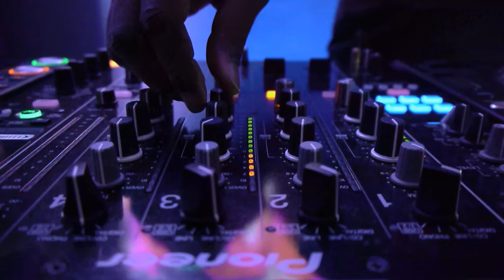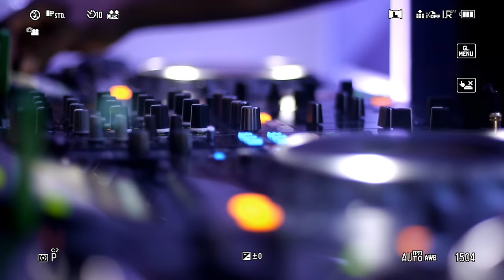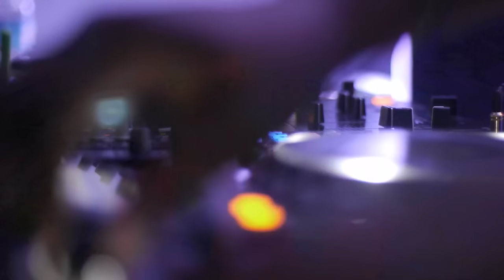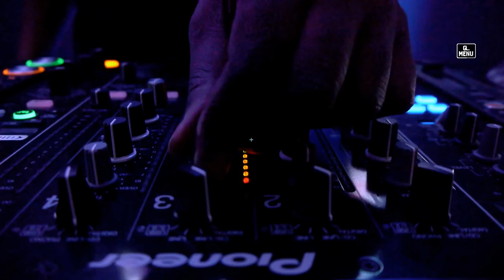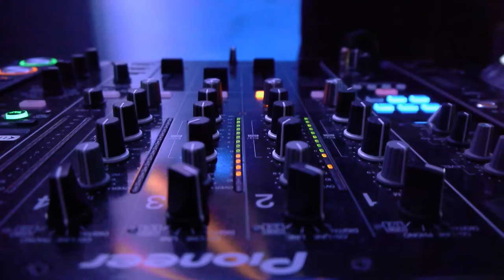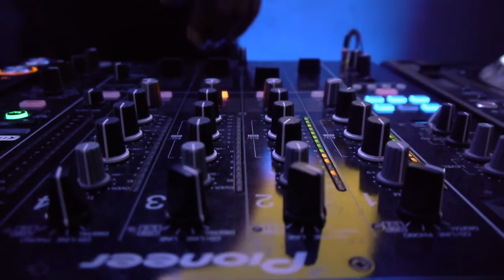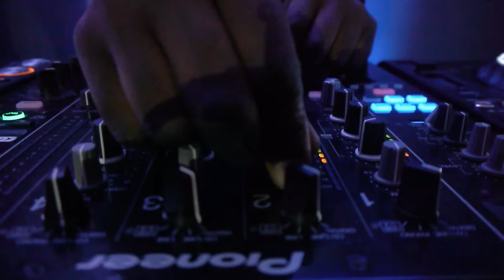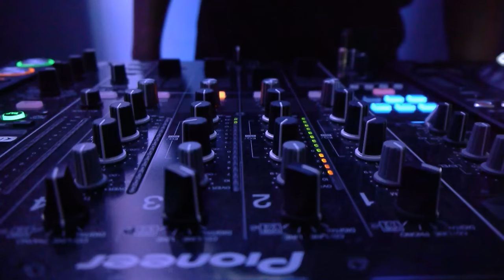Todd Terry LIVE from DJ Mag HQ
Grammy Award nominated DJ/Producer Todd Terry has been engulfed in dance music since he first started listening to European dance music records while growing up in Brooklyn. Already devoted to turntables, he heard something different in those tracks, and he “went for the difference". "I never got a break in New York, but England happened right away, so I catered to them.” In any event, the Todd Terry sound was born. By 1988, Todd Terry hit big in England and Europe, and his notoriety was making its way back to the U.S. In addition to DJ appearances, Todd was cutting his classic underground tracks A Day In The Life, Weekend, and Can You Party, released under monikers such as the Todd Terry Project, House Of Gypsies, and Royal House, all considered essential and ground breaking. In the mid 90’s, the Ministry of Sound’s eponymous UK label released A Day In The Life, a collection of Todd Terry tracks that had been causing dance floor panic. That then led the way to a deal with Mercury Records allowing him to set up a context in which to work with his favorite singers and performers. The first release, Keep On Jumpin’ on featured a vocal workout from super-divas Martha Wash and Jocelyn Brown, together for the first time ever. The song became a top 10 UK crossover pop hit and worldwide smash. Todd followed with the anthem ‘Something Going On’, a top 5 UK crossover pop hit. All the while, Todd continued to break new ground as a Producer/Remixer. From SNAP to Annie Lennox to George Michael to Bjork, Todd’s mixes bridge the ground between club cool and commercial accessibility. In 1995, his remix for Everything But The Girl’s Missing became a worldwide smash, giving the British duo their first ever hit. He then rode the charts with mixes for Garbage (Stupid Girl), The Cardigans (Love Fool), Everything But The Girl (Wrong), 10,000 Maniacs (More Than This), Jamiroquai (Alright), The Cardigans (Been It), and The Lightning Seeds (You Showed Me),.among others. He also produced a Robin S track (Givin’ You All That I’ve Got) for the multi-platinum Space Jam soundtrack. INK/Distinctive Records 2005 release The Todd Terry Trilogy: Past, Present & Future on 3 x CD & 10 x 12” vinyl has inspired Todd fans both old and new with over 30 Todd classics and 10 new Todd songs. Todd is also releasing a barrage of new singles on Blanco y Negro, Elementary Group, and Manifesto/Mercury (who are also re-releasing the ‘Keep On Jumpin’ and ‘Something Going On’ in 2006). Ministry of Sound has licensed Philippe B Vs. Todd Terry ‘Can You Feel It (Can You Party)’ for a major 2006 release, a new version of the Todd classic Royal House ‘Can You Party’. Todd Terry All Stars feat. Kenny Dope, DJ Sneak, Terry Hunter, & Tara McDonald’s ‘Get Down’ will be released in 2007 on Strictly Rhythm. This red hot single is the first proper original release on the re-launched legendary label. ‘Strictly Todd Terry’ compilation mixed by Todd Terry will be released in 2007 on Strictly Rhythm. Todd’s mix follows installments by Masters at Work and Tiefschwarz in this newly launched series. Todd is one of the world’s most celebrated figures in dance music. With almost two decades of dance floor domination under Todd’s belt the quality of his productions goes from strength to strength. Welcome to the church of house music presided over by Todd the God. Are you a believer?